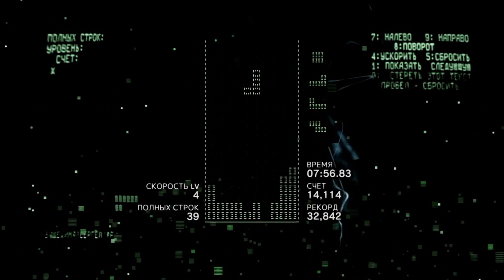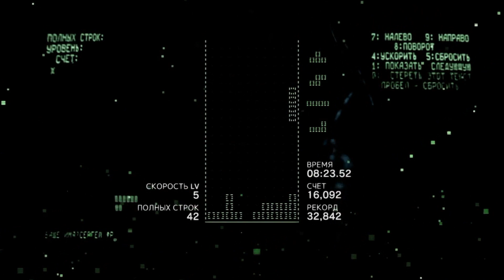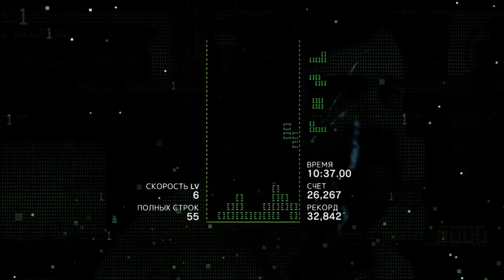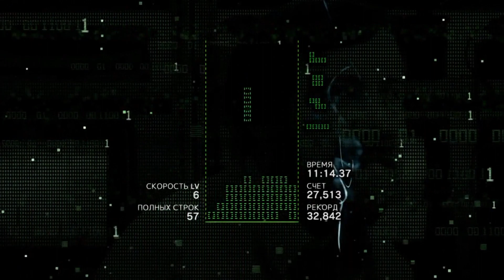Original 1984 Russian Version of Tetris® Unlock it Permanently in Tetris Effect: Connected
Today for the first time, we are playing the Original 1984 Russian Version of Tetris® as seen in the movie Tetris. This game can be found on the current updated version of Tetris Effect: Connected version 2.01. The gameplay seen here is on the PS4.

This unlock-able version is not permanent. It was given to us to coincide with the movie. Now, there is a way to unlock it permanently.

Tetris is a puzzle video game created by the Soviet software engineer Alexey Pajitnov in 1984. It has been published by several companies for multiple platforms, most prominently during a dispute over the appropriation of the rights in the late 1980s. After a significant period of publication by Nintendo, the rights reverted to Pajitnov in 1996, who co-founded the Tetris Company with Henk Rogers to manage licensing.

Tetris the movie is a 2023 biographical thriller film directed by Jon S. Baird, written by Noah Pink, and starring Taron Egerton, Nikita Efremov, Sofia Lebedeva, Anthony Boyle, Toby Jones and Roger Allam. It is based on true events around the race to license and patent the video game Tetris in the late 1980s during the Cold War. Tetris premiered at the SXSW Film Festival on March 15, 2023, and was released on March 31, 2023 by Apple TV+.

Tetris Effect is a block-dropping arcade-styled puzzle video game developed by Japanese studios Monstars and Resonair and published by Enhance Games. The game was released worldwide exclusively for the PlayStation 4 on November 9, 2018, and features support for the PlayStation VR.

The Collectors Zone eBay Store